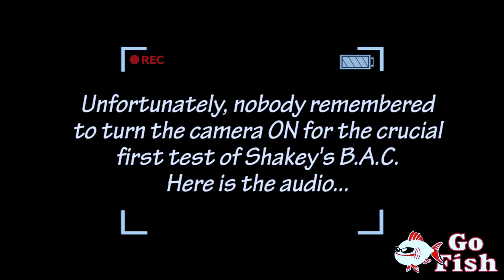GO FISH RADIO - Vodka Soaked Tampon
It was all about science, when Shakey offered to demonstrate a cautionary tale about the dangers of "Vodka Tamponing". DO NOT ever do this kids!!